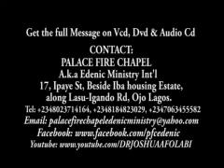The Mystery of Women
Season of Change with Rev. Dr. Joshua Afolabi - THE MYSTERY OF WOMEN